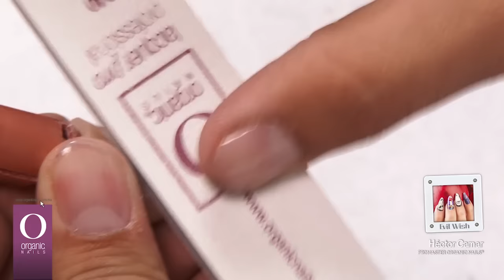Evil Witch / Organic® Nails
Evil Witch
Héctor Camar / Pro Master Organic® Nails
Técnica: Difuminado, micro pintura en rostros y swarovsky

Preparación:
• Lima Zebra Professional 150/150 Organic® Nails
• Cepillo para Manicura
• Gasas
• Synergy Wipe
• Perfect Form
• Protein Bond
• Sani Spray
• Lima Zebra Professional 100/100
• Lacquer Pro Colour Black, Jelly Rose, Blue Pearl, Malva Pearl, Rouge • GPH
• Lacquer Pro Coat
• Lima Professional 240/240 Lacquer pro®

Aplicación:
• Signailart Pintura Acrílica color negro, blanco, rojo toluidina, naranja, amardillo, carmín, nilo, turquesa, café
• Signailart Pinceles Liner No. 00
• Signailart Pinceles Liner No. 0

Terminado:
• Resin
• Swarovsky varias figuras
• Estoperoles
• Balines
• Lámpara Lacquer Light 20W